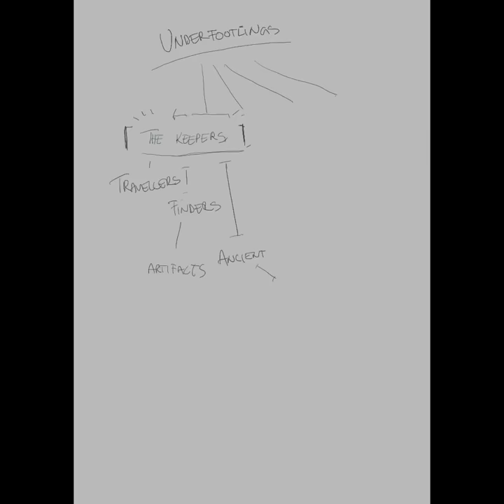Digital Speed Paint: Underfootling | TEGN | Fantasy Art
"Unseen, underfoot, out of sight, and always among us", goes the verse among the old clans. The underfootlings, for that is what they are called, are truly a free folk. They live where they please, wary and well-meaning to those who honor the old dues, curt and cruel and calamitous to those who should forget. They are the last and least of the earthkin, the only ones now to sing of the time before reckoning, songs now only heard by those who cannot understand, deaf to the wisdom of ages past. Still, they wander, for their ways carry them from over mountain to beyond horizon, speaking in stone and riding upon the dancing green lights of midwinter. Many have gone off to find them, some to hunt them, some to court their friendship, and some plunder their hoarded treasure. Scrapes and stories and rotten luck are all it ever seems to yield, though not all truth is told in the songs.

This is a character from my own story called Tegn